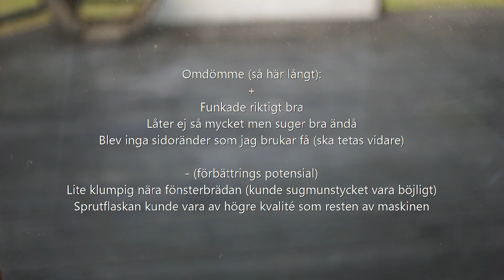Smartson Test Electrolux Well S7 #2